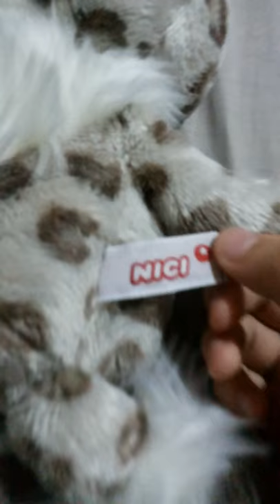Nici snowleopard plush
This is my nici snowleopard plush 35cm and it's a snow dreams series that come at december 2013 it's the newest one i know